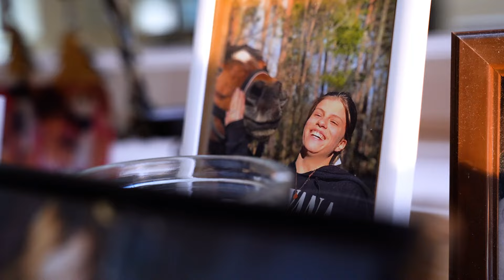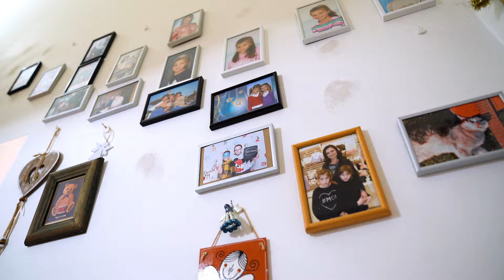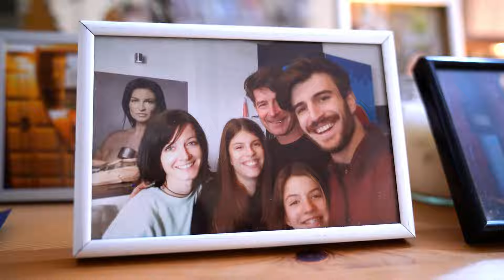Provizorní bydlení Hanky Kynychové: V chatové oblasti jí nejvíce chybí vana k relaxování.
Hanka Kynychová před dvěma lety prodala dům, ale ten vysněný jí utekl. Dočasně se s rodinou přestěhovala do pronájmu v chatové oblasti. Miluje zurčení potoka a branku přímo do lesa, sžila se s mnohem menším prostorem i s lakovanou červenou kuchyní, ale stýská se jí po vaně. Doufá, že se jí jednou zase dočká.